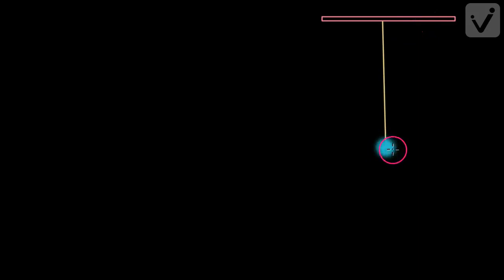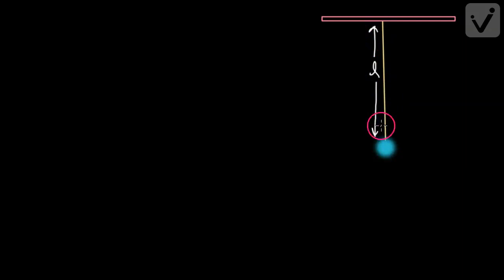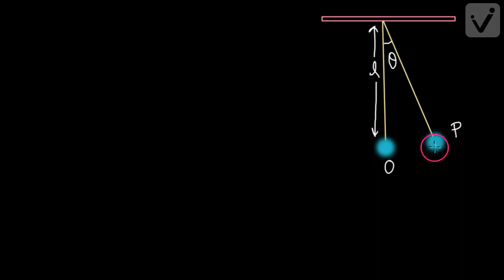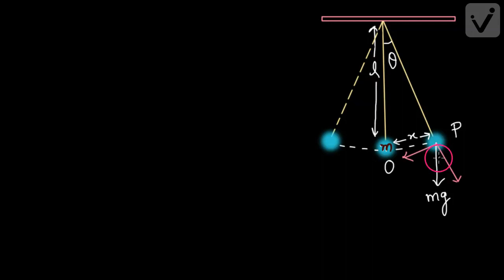दोलन -2 (कक्षा -11)